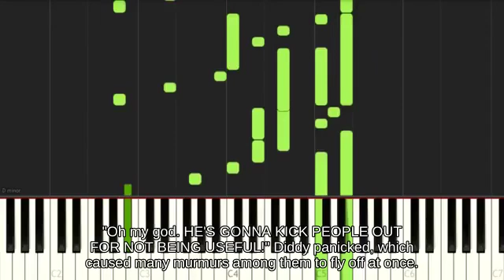Meteor Smash Marth with Pichu fighting on Super Mario Maker || Melee